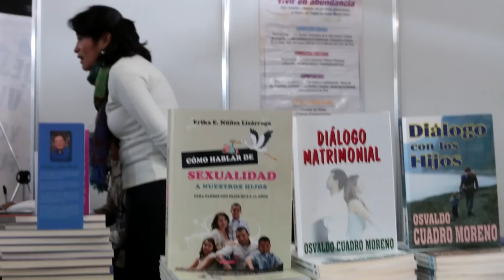Emmanuel y Eduardo Verástegui unidos con Dios en Juntos por México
Revive el acontecimiento histórico del 1er Encuentro Juntos por México, en donde más de 7,000 católicos se unieron para celebrar el encuentro con Dios.